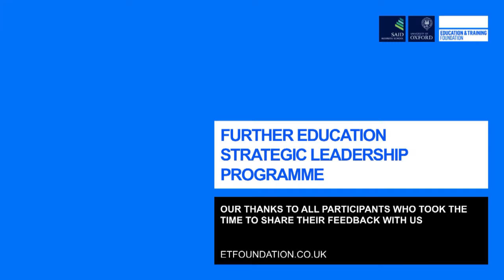Reflections on the first residential at Oxford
Some of the Principals on ETF's groundbreaking Strategic Leadership Programme for the FE sector reflect on their experience of the first residential at the Said Business School, University of Oxford.